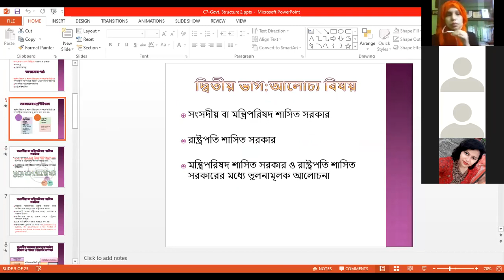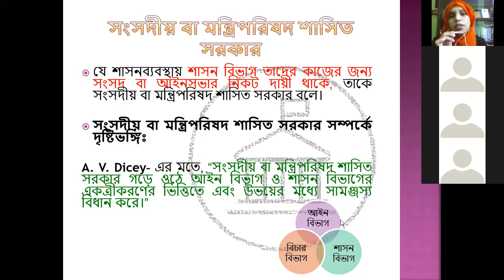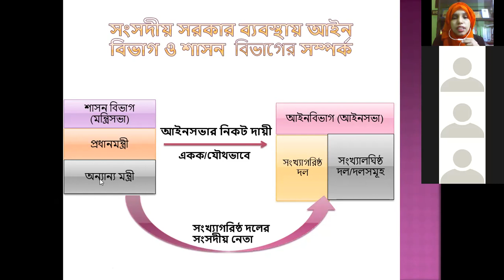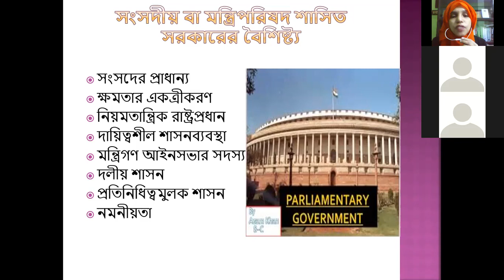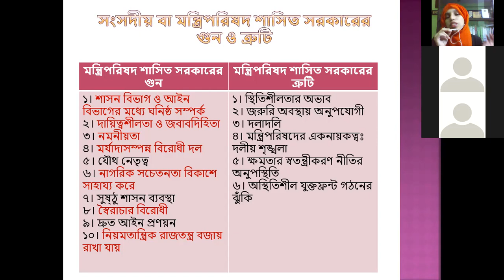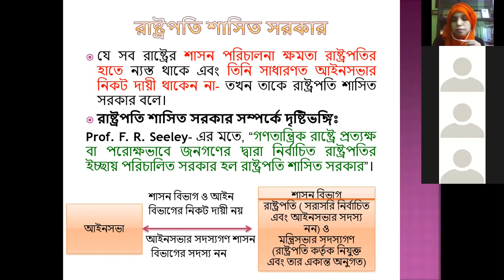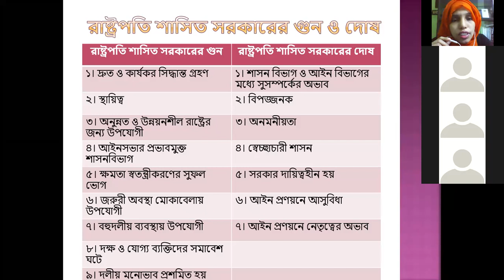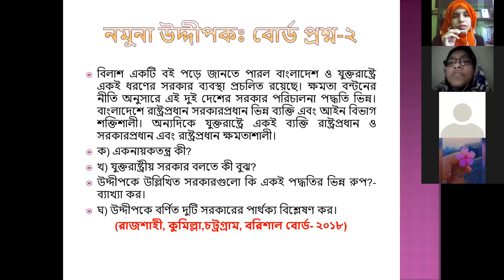Class: 12, Civics & Good Governance (Paper-1), Chapter-7(Part-2), Lecture-43, Farzana Hoque